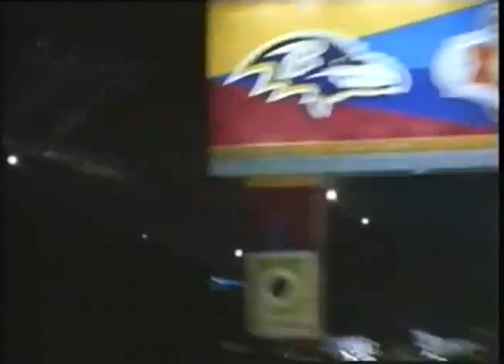Super Bowl XXXV Baltimore 34 New York Giants 7